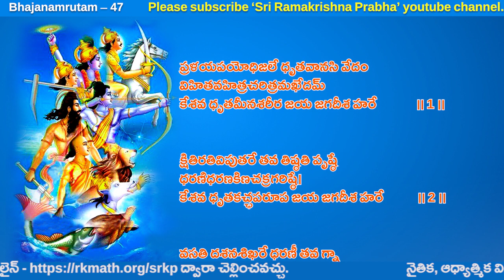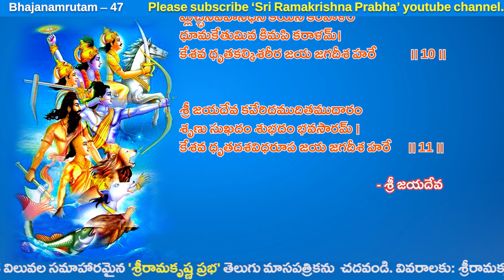Bhajanamrutam 47 | Pralayapayodijala | Sung by Swami Purushottamananda